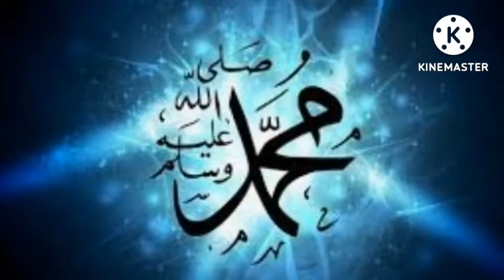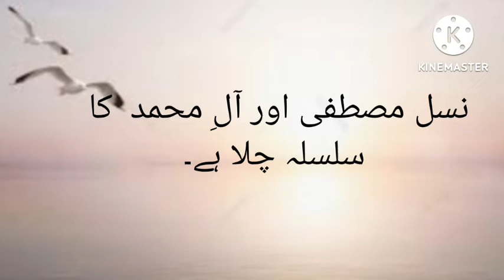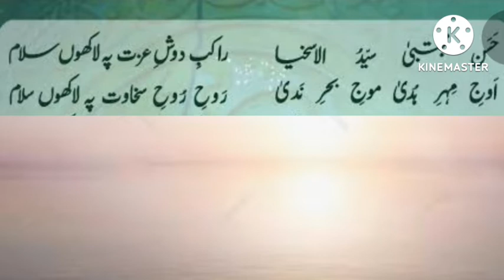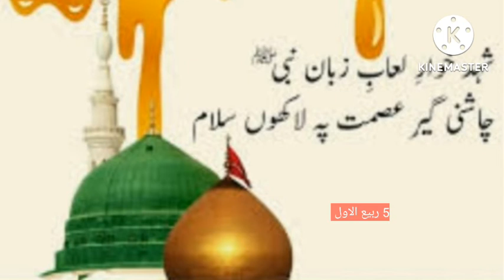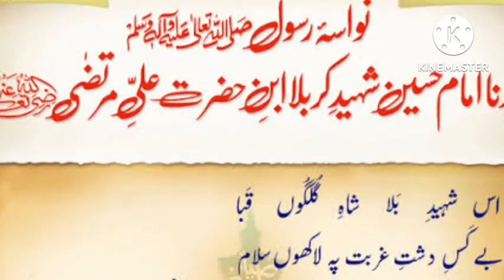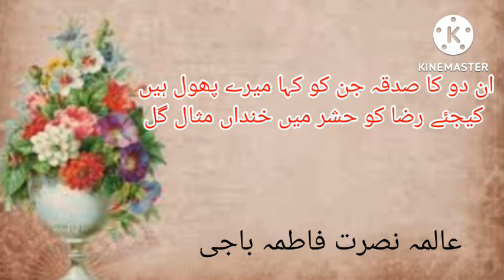Fazil e Imam Hussain |Shan e Imam Hussain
The virtues of our Master Imam Husayn (a.s.) are quite apparent and the tower of his honor and eminence is luminous and indisputable. In all matters he holds an exalted status and honorable rank. There is none among the Shia’h and others who have not praised his grace, excellence and superiority.

The intelligent among them have recognized the truth, while the ignorant are furbishing them. And why would not this be, for his es­teemed self is surrounded from all sides by nobility, and the great ap­pearance has taken hold of him all over, while beauty has sunk deep into him from all directions and this cannot be denied by any Muslim.

His Grand­father is Muhammad al Mustafa (the chosen one) (S), his Father Imam Ali al Murtaďa (the approved one) (a.s.), Grandmother Hazrat Khadija (a.s.), Mother Hazrat Fatima az Zahra (the splendid one) (a.s.), brother Imam Hasan (a.s.) the honorable, his uncle Ja’far at Tayyar, and his Progeny pure Imams from the chosen ones among the family of Hashim. It is said in one of the couplets: “Your splendor is evident for everyone, except the blind who cannot see the moon.”

In Ziyarat-e-Nahiyah our Master Imam al Mahdi (a.t.f.s.) praises his excel­lent personality in the following words:

“And you fulfilled your duties and responsibilities with utmost readiness.

Renowned for your charity, you performed the mid-night Prayer in darkness.

Your path was firm, (you were) benevolent among the creatures, greatest among the precedents, noble with regard to the lineage and eminent with regard to ancestry, and you had an exalted position and several (other) excellences.

You were of a commendable character, amply generous.

You were forbearing, sober, penitent, benevolent, knowledgeable, rigorous.

A martyred Imam, penitent, beloved (by the believers), dreadful (for the disbelievers).

امام عالی مقام کی ولادت باسعادت ہجرت کے چوتھے برس تین شعبان المعظم کو ہوئی۔ جب رسالتمآب کو آپ کی پیدائش کی خوشخبری سنائی گئی تو آپ تشریف لائے اور نومولود کو گود میں لے کر دائیں کان میں اذان اور بائیں میں اقامت فرمائی اور اپنی زبان مبارک کو نومولود کے منہ میں دے دیا۔ ساتویں دن امام عالی کا عقیقہ کیا گیا۔نبی کریم کی پُرشفقت گود میں حضرت امام حسین علیہ السلام نے پرورش پائی۔ یہ وہ گود تھی جو اسلام کا گہوارہ تھی وہ حسنین رضی اللہ عنہما کی تربیت کا گہوارہ بنی، دوسری طرف علی مرتضیٰ علیہ السلام جو اپنے عمل سے خدا کی مرضیوں کے خریدار بن چکے تھے ایسے والد کے زیر سایہ حضرت امام حسین علیہ السلام پرورش پارہے تھے اور والدہ جو کہ جنت کی تمام خواتین کی سردار ٹھہری ان کے دامن عفت مآب کی خوشبو آپ کے کردار و عمل میں رچ بس چکی تھی۔

حضرت امام حسین علیہ السلام امام کی منزل پر تیسرے مقام پر متمکن تھے اور رسول خدا ﷺ کی حضرت امام حسین علیہ السلام امام عالی مقام سے محبت کا یہ عالم تھا کہ آپ نے دعا فرمائی کہ اے اللہ اس کو اپنا محبوب بنالے جس نے حسین علیہ السلام سے محبت رکھی اور رسول خدا ﷺ کی محبت کا یہ عالم تھا کہ آپ ﷺ اپنے نواسے کو گود میں بٹھا کر لبوں کو بوسہ دیتے اور ساتھ یہ فرماتے کہ

الہٰی میں ان سے محبت کرتا ہوں تو بھی ان سے محبت رکھ اور جو ان سے محبت رکھے اس کو اپنا محبوب بنالے۔ (جامع ترمذی)

امام طبرانی روایت کرتے ہیں کہ جب جنتی حضرات جنت میں سکونت پذیر ہوں گے تو جنت معروضہ کرے گی پروردگار! از راہ کرم کیا تو نے وعدہ نہیں فرمایا تھا کہ تو دو ارکان سے مجھے ا ٓراستہ فرمائے گا؟ تو رب العزت ارشاد فرمائے گا کیا میں نے تجھے حسن و حسین رضی اللہ عنہما سے مزین نہیں کیا یہ سن کر جنت دلہن کی طرح فخر و ناز کرنے لگے گی۔

اسی طرح سنن ابن ماجہ میں حسنین کریمین کے فضائل کے حوالے سے حضرت ابوہریرہؓ سے روایت ہے کہ حضور
 نبی اکرم ﷺ نے ارشاد فرمایا: جس نے حسنؑ اور حسینؑ سے محبت کی اس نے درحقیقت مجھ ہی سے محبت کی اور جس نے حسن اور حسین سے بغض رکھا اس نے مجھ سے بغض رکھا۔

Fazil e Hassan|fazail e Hussein